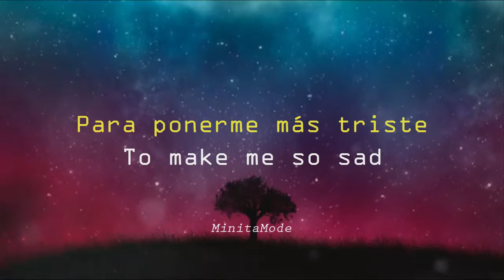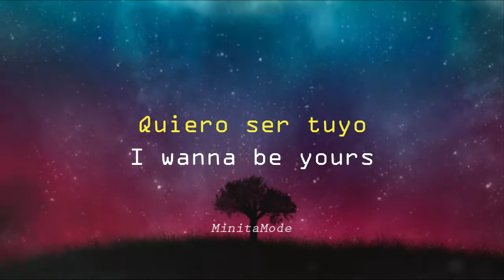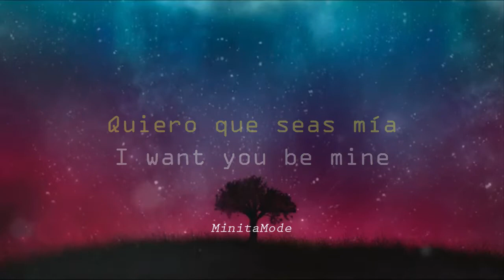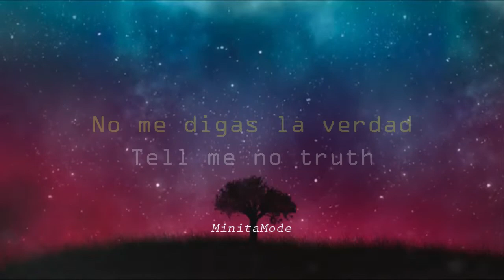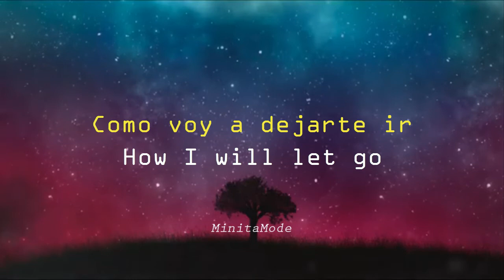Moby- Dream About Me (Subtitulado)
Moby
Dream About Me
Hotel
2005